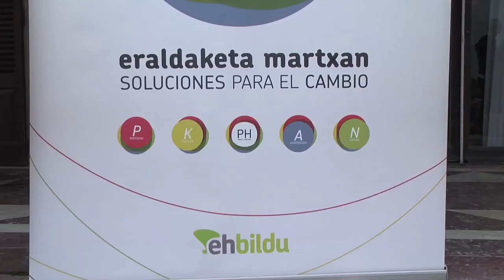Donostia: 2011-2015, eraldaketa martxan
Donostiako EH Bilduk ekitaldia egin zuen igandean Miramarren, udal gobernuan daramatzan bi urte hauen balorazioa egiteko.